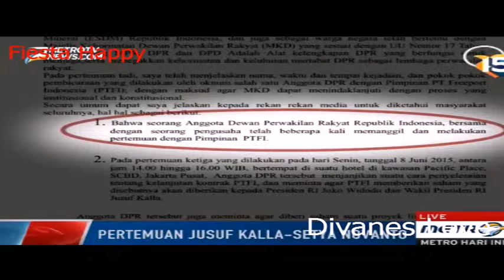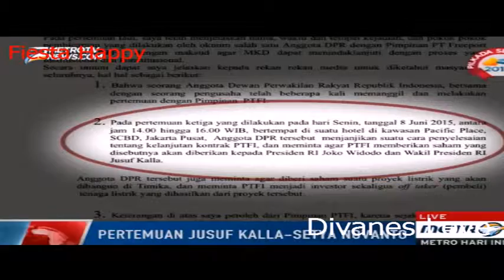Heboh Setya Novanto Dilaporkan Menteri ESDM Pencatutan Nama Jokowi - JK